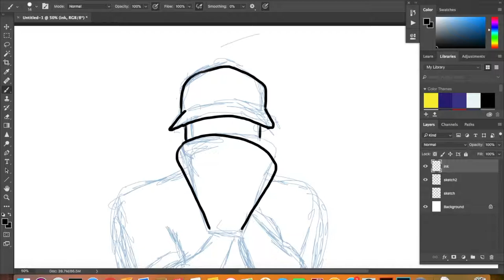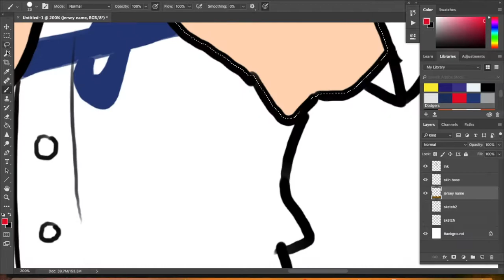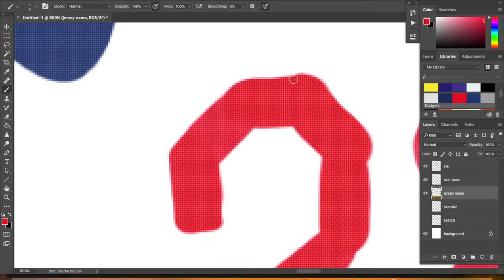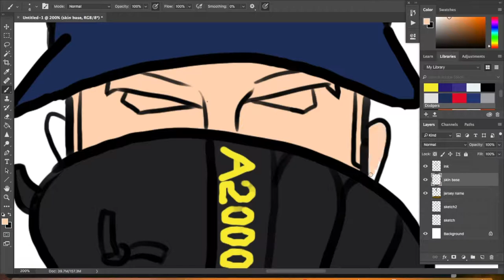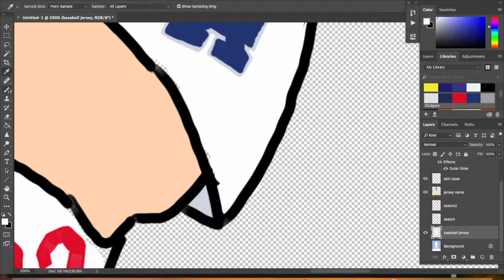Clayton Kershaw Cartoon Drawing time lapse and Short Animation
This is a time lapse of a drawing that I did of Los Angeles Dodgers pitcher, Clayton Kershaw!  The drawing was done on Adobe Photoshop and the short animation was done on Adobe Animate.  It was my first time using Adobe Animate, so forgive the simplicity and sloppiness of it.